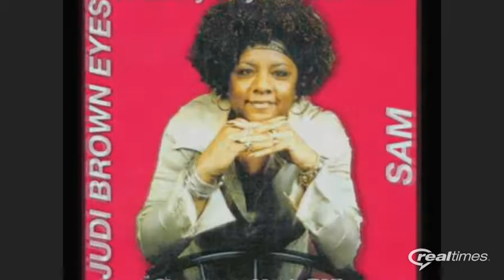Judi Brown Eyes Sam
Late Blues Singer Judi Brown Eyes "Sam"